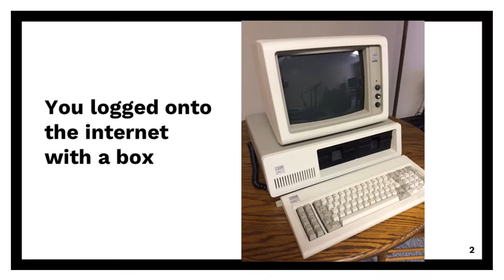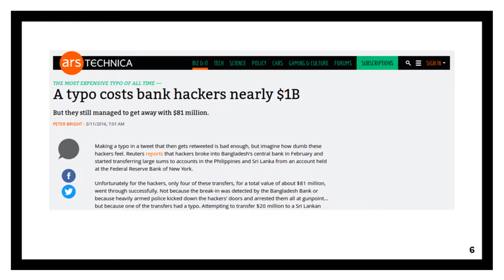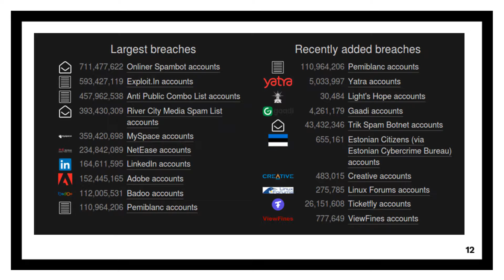Data Breaches And What To Do About It | Keith Rozario | TEDxUCSIUniversity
Keith Rozario discussed about the examples of data breaches in Malaysia and what we can do to face it. Keith Rozario has been blogging about tech issues in Malaysia for more than 7 years. Late last year he created SayaKenaHack, a breach notification site for Malaysians to check if they were in data breaches. Recently, He was involved in reporting the Ministry of Education data breach that impacted millions of Malaysian students. This talk was given at a TEDx event using the TED conference format but independently organized by a local community.